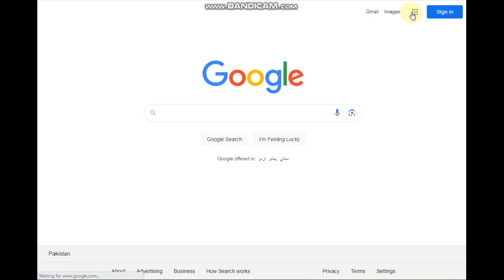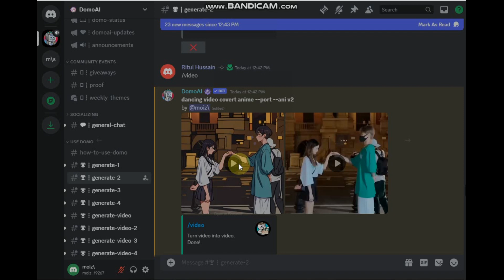Convert Normal Video To Anime Video | How To Use Domo Ai In Mobile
Video Editor = Ai Academy
Channel Manager and Host =Ai Academy
Edited By =Ai Academy
Voice by= Ai

Bye

How To Add Subtitels | take your videos to the next level | how to generate Professional  subtitles👇👇